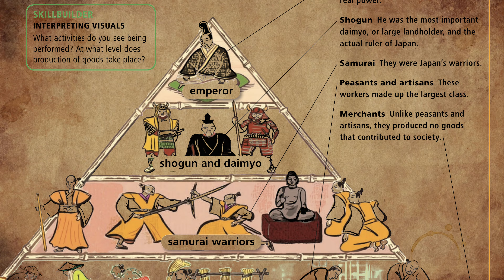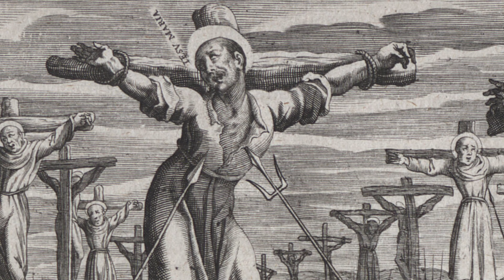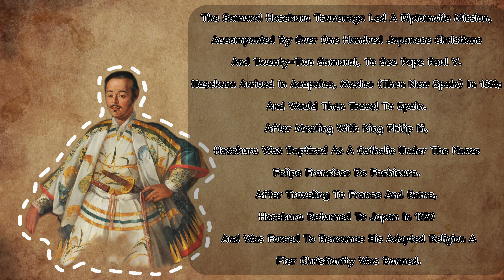The Dirty Secret Of Japan: The hidden Christians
Japan's Struggle Against Christianity | A Journey Through Japanese History
For more than two and a half centuries, Japan waged a relentless campaign to suppress Christianity, nearly eradicating it altogether. Delve into the astonishing narrative behind this fervent battle against Christians. From the initial embrace of missionaries in the 16th century to the clandestine resilience of the Kakure Kirishitan (Hidden Christians) who safeguarded their forbidden faith under relentless persecution, this somber episode exposes the extreme measures taken to enforce national unity and the unwavering resolve of believers to sustain their flickering flame of defiance. While the notion of religious freedom ostensibly exists today, we will shed light on persistent biases constraining Christianity in Japan and advocate for genuine inclusivity through the dispelling of lingering prejudices and fostering open dialogue.
A Chronicle of Christian History in Japan

The Tokugawa shoguns eradicated Christianity in Japan via murder, persecution and decrees. In 1638, an estimated 37,000 people (mostly Christians), were massacred after the Christian-led Shimabara Rebellion. In 50 years, the crackdown policies of the shoguns reduced the number of Christians to near zero.